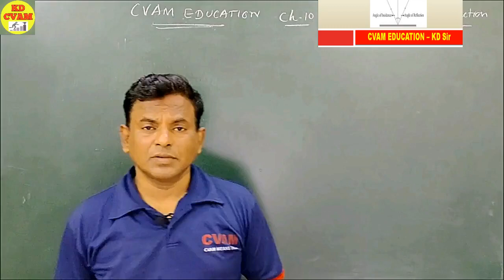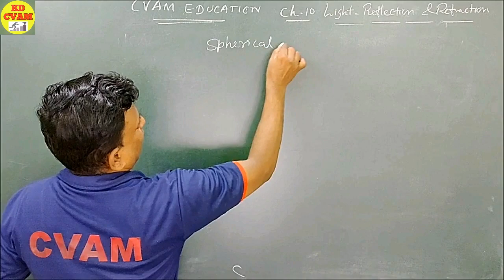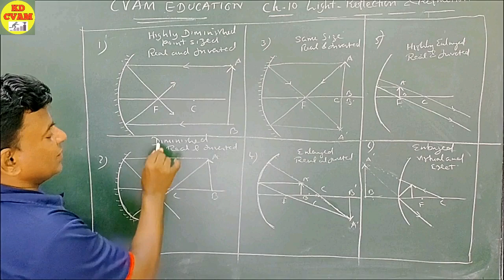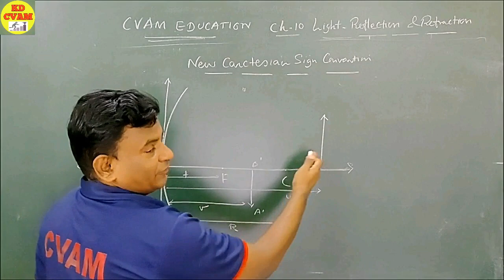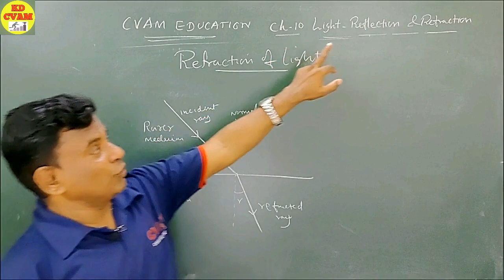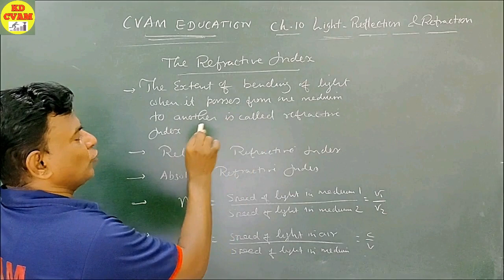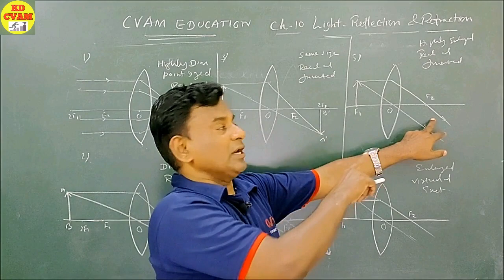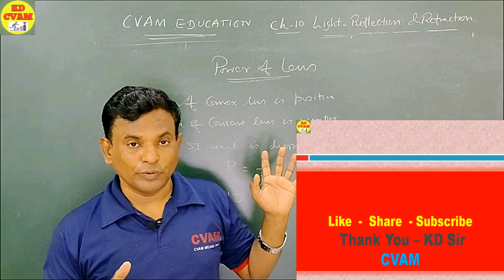Light - Reflection and Refraction / Class 10/NCERT/CBSE/SCIENCE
This video is specially made for Class 10 NCERT/CBSE students and we have tried to cover each and every topic of the text book.
We have also tried to explain in Hindi as well as in English .
We have also explained each and every Ray diagrams of Spherical mirror and Lens.
You can also watch other chapter videos by visiting our channel KDCVAM on youtube.

share to make other students to get benefit of this video

thanku  students for your kind support

plz write your views and querries in the comment box

regards
KD SIR
cvam education